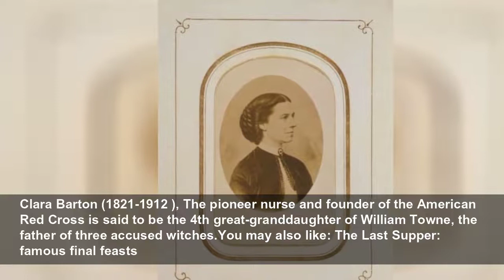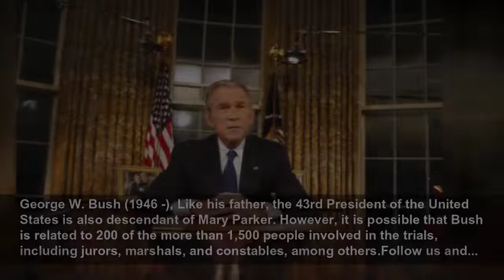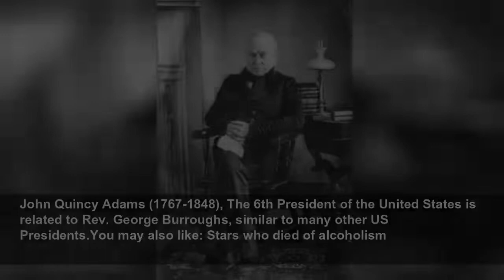The most famous Salem witch trial descendants and relatives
The infamous Salem witch trials of 1692 and 1693 claimed the lives of 20 people. In total, more than 200 people were accused of witchcraft and more than 150 were arrested. The episode is heavily ingra...
StarsInsider
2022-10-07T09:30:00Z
The most famous Salem witch trial descendants and relatives, The infamous Salem witch trials of 1692 and 1693 claimed the lives of 20 people. In total, more than 200 people were accused of witchcraft and more than 150 were arrested. The episode is heavily ingrained in American history and...
Lucille Ball (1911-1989), The iconic 'I Love Lucy' actor has several connections to the Salem witch trials, including being the 8th great-granddaughter of William Towne, who fathered three accused witches, and the 8th great-grandniece of Mary (Perkins) Bradbury, who was convicted at the...
Tom Felton (1987-), The actor best known for playing Draco Malfoy in the 'Harry Potter' series is reportedly a descendant of John Proctor, a wealthy farmer who was hanged following his trial. The actor also has other connections to the trials, including being related to Lt. Nathaniel Felton, who...
Mark Wahlberg (1971-), The actor is said to be related to John Hathorne, who acted as a judge in the trials.Follow us and access great exclusive content everyday
Clara Barton (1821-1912 ), The pioneer nurse and founder of the American Red Cross is said to be the 4th great-granddaughter of William Towne, the father of three accused witches.You may also like: The Last Supper: famous final feasts
Walt Disney (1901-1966), America's most iconic animator and producer is related to Rev. George Burroughs, who was hanged at Proctor’s Ledge for witchcraft during the trials. Burroughs was the only Puritan minister to be arrested and executed.Follow us and access great exclusive content everyday
Alexander McQueen (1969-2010), The British fashion designer and couturier's mother traced her family tree and discovered that she is related to a victim of the Salem witch trials. McQueen even named his autumn/winter 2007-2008 collection after his long-lost relative Elizabeth Howe, who was hanged...
Sarah Jessica Parker (1965-), While doing research into her family history, the 'Sex and the City' actor found that she is the 10th great-granddaughter of Esther Elwell, who was accused of witchcraft but escaped trial after prosecution for witchcraft was abolished.Follow us and access great...
George H.W. Bush (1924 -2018), The 41st President of the United States was a distant great-grandson of Mary Parker, who was tried on September 17, 1692, and hanged five days later.You may also like: The different ways we worship
George W. Bush (1946 -), Like his father, the 43rd President of the United States is also descendant of Mary Parker. However, it is possible that Bush is related to 200 of the more than 1,500 people involved in the trials, including jurors, marshals, and constables, among others.Follow us and...
Wil Wheaton (1972-), The actor best known for portraying Wesley Crusher on the TV series 'Star Trek: The Next Generation' is also listed as a relative of the Salem victims, though details are sketchy. He is, however, distantly related to the Bushes, who have known connections to the Salem witch...
Gerald Ford (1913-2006), The 38th President of the United States is related to at least three victims of the trials: Mary Parker, who is his 8th great-grandaunt, Mary Bradbury, who is his ninth great-grandaunt, and Rev. George Burroughs, who is his 10th cousin 10 times removed. Two of his...
Franklin D. Roosevelt (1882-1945), The 32nd President of the United States is related to victims of the trials as well as a judge. He is a 6th great-grandson of Mary Bradbury, 10th cousin seven times removed of Rev. George Burroughs, and 6th great-grandnephew of William Stoughton, the chief judge...
Princess Diana (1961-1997), The late Princess of Wales is the 5th cousin nine times removed of Rev. George Burroughs, who was tried on August 5, 1692, and executed on August 19, 1692.Follow us and access great exclusive content everyday
Consequently, her sons Prince William and Prince Harry are also related to Rev. George Burroughs as 5th cousins 10 times removed.You may also like: Meet the people obsessed with one color
Prince George, Princess Charlotte and Prince Louis, And, of course, this means that the Princes and the Princess of Cambridge are also related to the executed minister.Follow us and access great exclusive content everyday
Nathaniel Hawthorne (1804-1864), The famous American author was born in Salem, MA, making it likely that he has connections to the trials. He was, in fact, the great-great-grandson of Judge John Hathorne. Interestingly, the